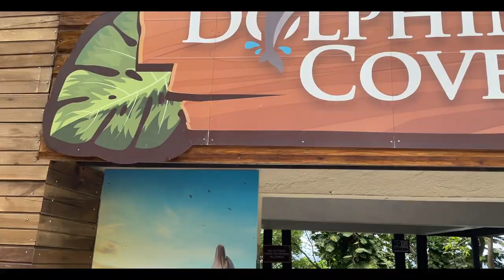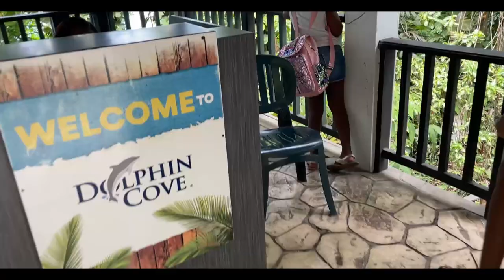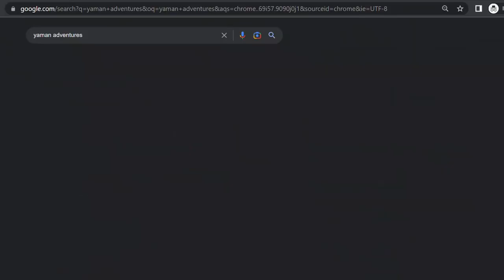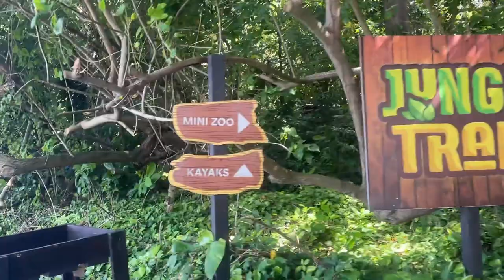DOLPHIN COVE JAMAICA VLOG 🇯🇲| pool,stingrays,water slides, iguana's and more!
POV: YOU'RE MY CAMERA FOR A DAY
COME TO DOLPHIN COVE WITH ME
WE GOT DRUNK , SAW PARROTS,HELD IGUANAS, SWAM WITH STINGRAYS ,WENT WATER SLIDING AND MORE

Conect with me !
About
age?19
D.o.b?Feb 17
Location? Jamaica
What do i film with? Iphone 12 pro
What do i use to edit? Davinci Resolve 16